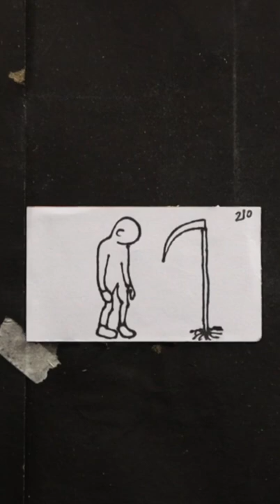Human Life Cycle Flipbook